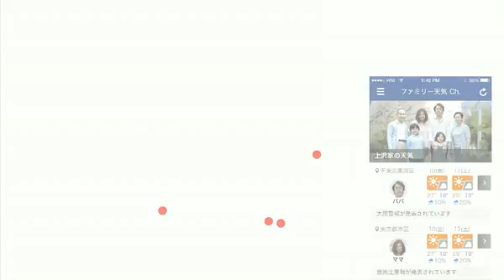SOLiVE24 (SOLiVE ムーン) 2016-08-28 21:41:52〜